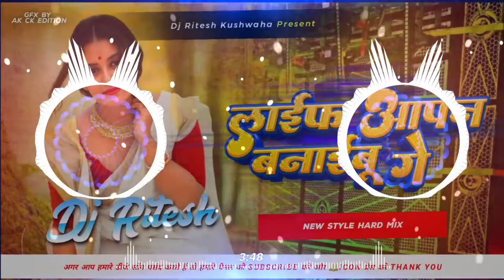life apan banaibau ge song dj remix life apan banaibau ge sagar bedardi | New Mix